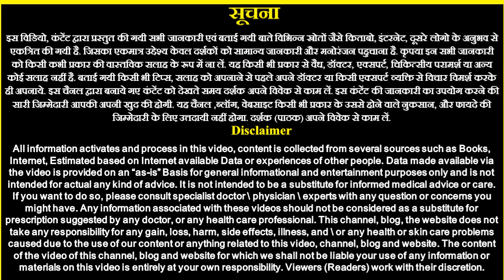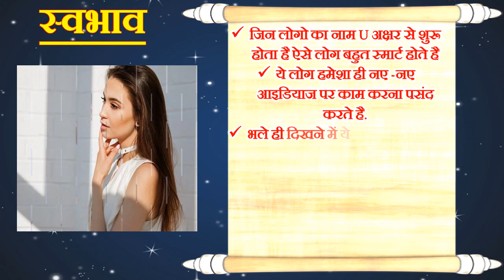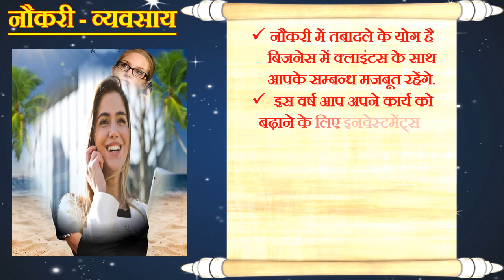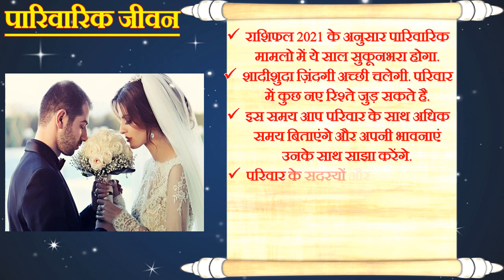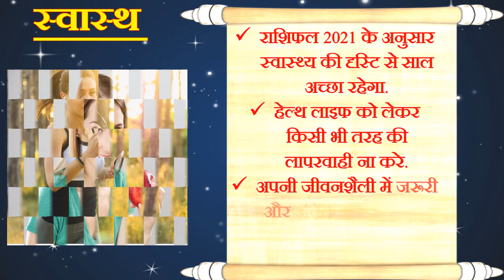U Name Rashifal 2021 | U नाम राशिफल 2021 | U Name Horoscope Prediction 2021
ज्योतिष अनुसार, किसी भी व्यक्ति के नाम के पहले अक्षर के आधार पर उसके आने वाले कल अथार्त भविष्य के बारे में जाना जा सकता है. यही नहीं बल्कि व्यक्ति के पहले अक्षर से व्यक्ति के स्वभाव के बारे में भी अनुमान लगाया जाता है. आज हम आपको U अक्षर से शुरू होने वाले नाम वाले लोगो के स्वभाव और साल 2021 में U अक्षर से नाम वाले लोगो के लिए साल 2021 का राशिफल बताने जा रहे है. इसमें हम जानेंगे U अक्षर से नाम वाले लोगो का स्वभाव, शिक्षा, करियर, लव लाइफ, आर्थिक स्थिति और स्वास्थ कैसा रहेगा आने वाले साल 2021 में.